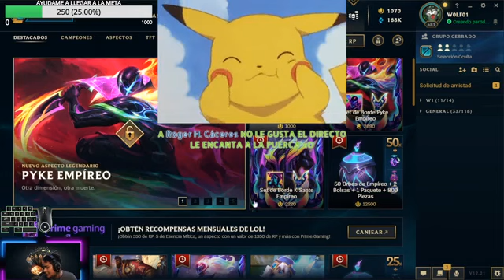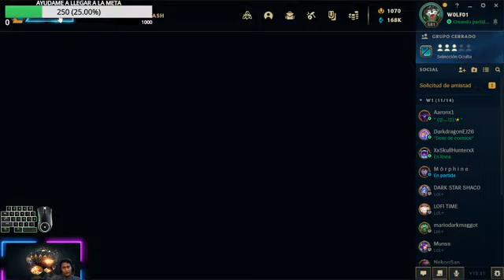W0LF TE ENVIO UN MENSAJE